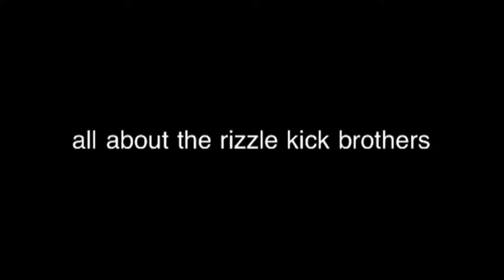All about the rizzle kick brothers